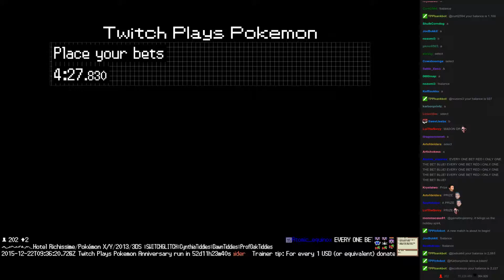Twitch Plays Pokémon Battle Revolution - Match #32485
Match #32485 [Blue: Solrock, Machamp, Stantler] vs [Red: Treecko, Cradily, Latios]